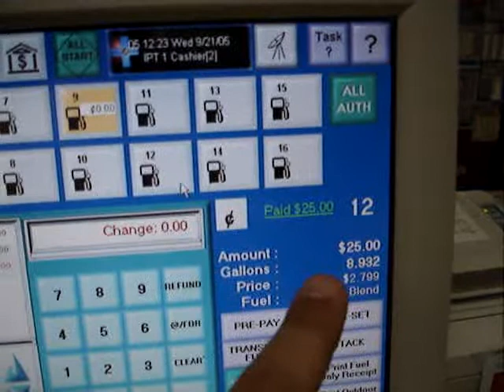Chevron- Trabalho em Orlando -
Meu trabalho numéro 3 em Orlando em 2004 quando morei lá! Bacana demais a experiência, fora meus dois outros empregos!!!